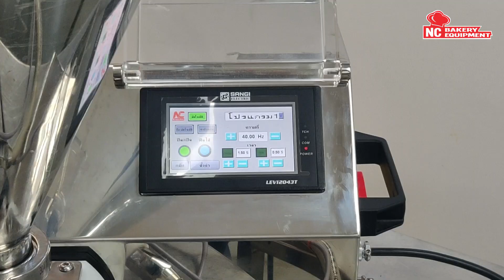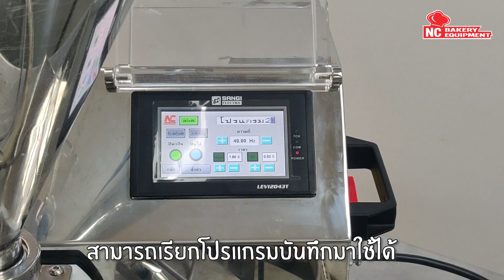เครื่องฉีดไส้อเนกประสงค์ Smart Pro หยอดมัฟฟิน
☄️หากอยากสอบถามเพิ่มเติมสามารถติดต่อได้ทุกช่องทางค่ะจันทร์ ถึง เสาร์ 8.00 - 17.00 น.